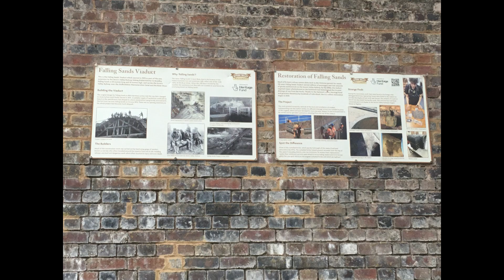Falling Sands Viaduct Seven Valley Railway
Some views around Falling Sands Viaduct Kidderminster on Sunday 22nd September 2024. During the Severn Valley Railway's Autumn Steam Gala